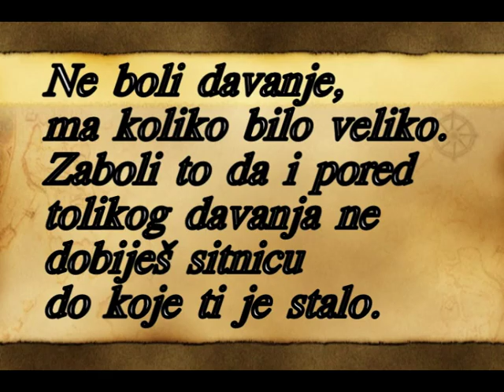Pridji mi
CrazyTalk Animator Standard Examples